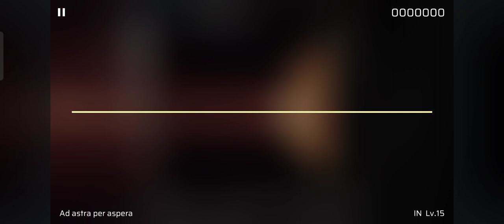[Phigros] Rabbit house - Ad astra per aspera | 98.88%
game : Phigros
Chart difficulty: 15.8

Definitely fun map imo, tbh it is hard at first but at least I got S first try (definitely not first ever)